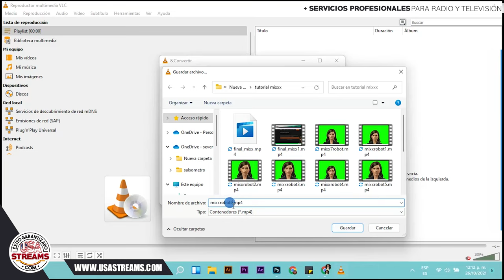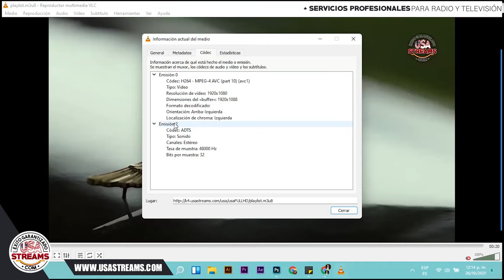Tutorial: Uso básico del reproductor VLC en PC y móviles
VLC es uno de los programas más conocidos en todo el mundo como reproductor de contenido multimedia por su estabilidad y compatibilidad con diferentes formatos, tanto de audio como vídeo.

Para aquellos usuarios que quieran ir un paso más allá, hay una gran variedad de opciones de configuración que podemos encontrar en las preferencias del programa que nos darán la posibilidad de mejorar al máximo la calidad y personalización ya sea de audio como de vídeo.